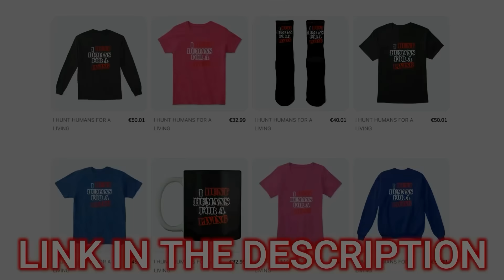I Get Down With Bare Knuckles Too